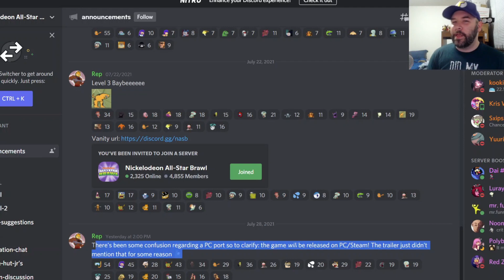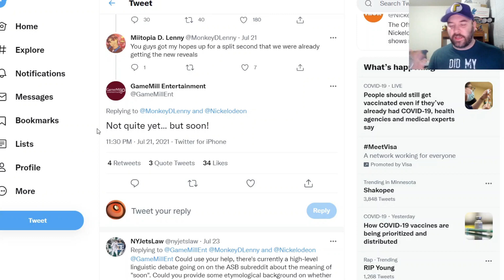NEW Reveals "SOON" + PC port for Nickelodeon All Star Brawl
What's going on everyone today I have a few quick pieces of info for fans of the upcoming Nickelodeon All Star Brawl game. New reveals might be coming "soon" and a PC port has been officially confirmed.